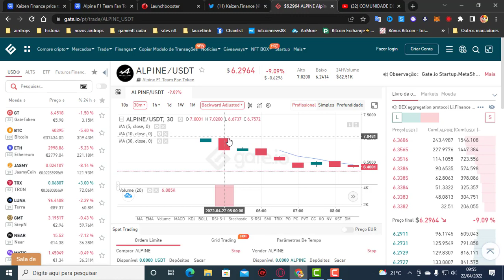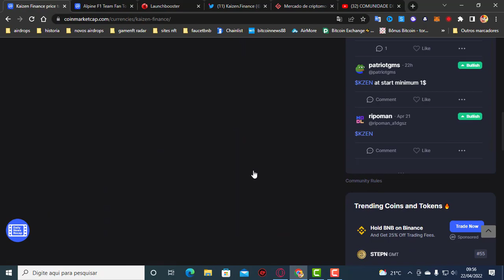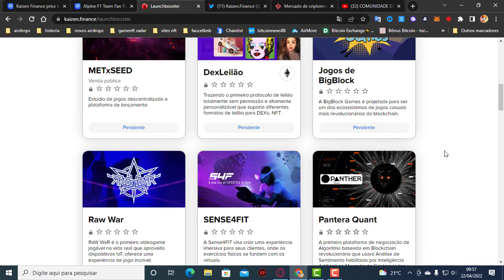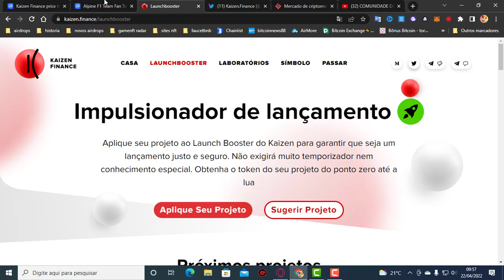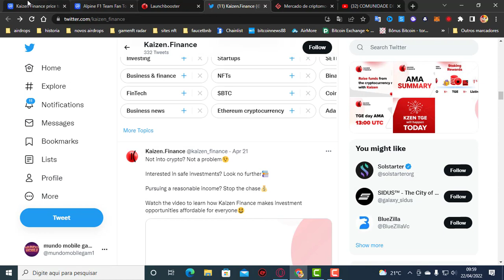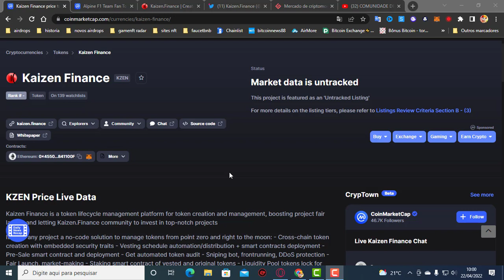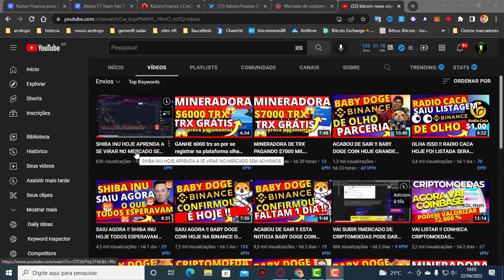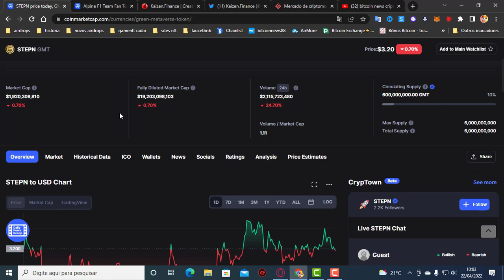VAI LISTAR! CRIPTOMOEDAS PROMISSORA VAI VALORIZAR % 10,000 COMO COMPRAR CRIPTOMOEDAS NO LANÇAMENTO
VAI LISTAR !! CRIPTOMOEDAS PROMISSORA PODE VALORIZAR % 10,000 MUITO ESSE TOKEM NA GATE IO

2️⃣⃣  ..CONTRATO DO TOKEM
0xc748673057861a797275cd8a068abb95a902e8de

Binance Como Criar uma Conta PASSO A PASSO - Corretora exchange de cripytomoedas 2021 - Bitcoin News

Informações contidas neste vídeo são uma opinião e são apenas para fins informativos. como